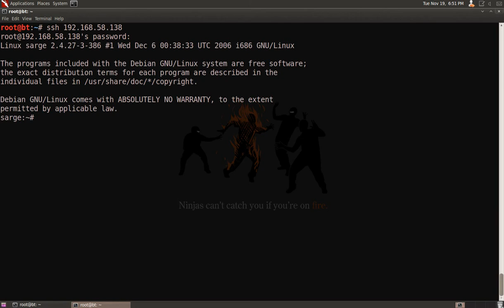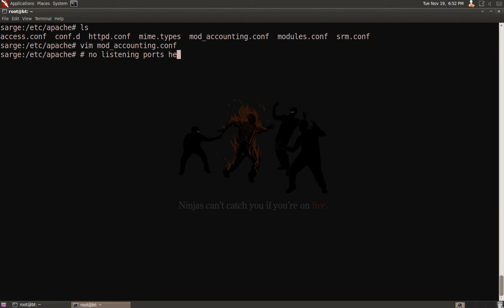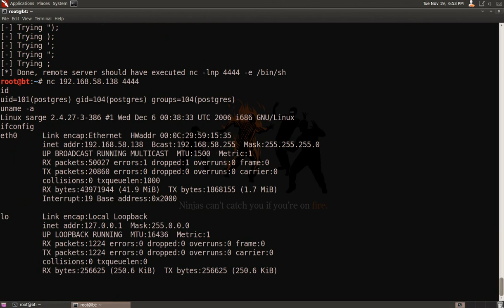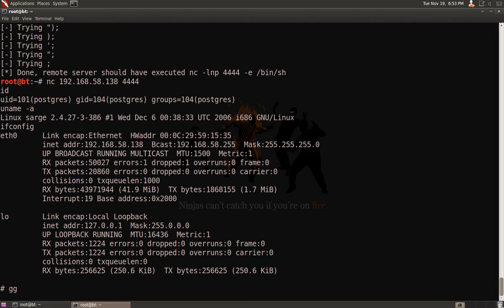mod accounting/0.5 blind SQL injection demo (CVE-2013-5697)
Demo of how CVE-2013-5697 can be exploited to achieve remote shell.